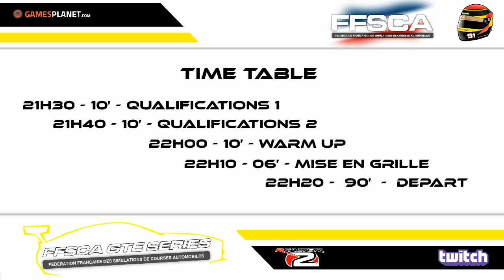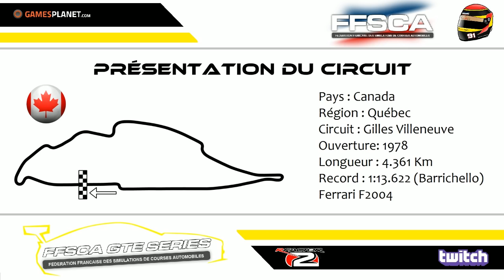FFSCA - GTE Series - Rnd. 8 - Montréal (Canada) [FR ᴴᴰ]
Manche du championnat GTE Series disputée sur Rfactor 2.

Merci à l'organisation et aux modérateurs :

- Raikkofr49, Temahno, Simon Pirard.